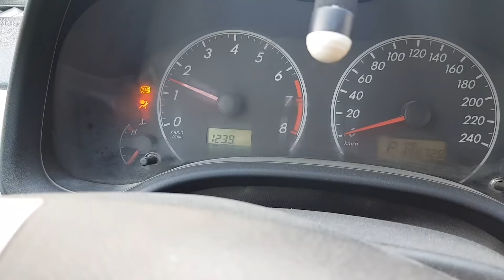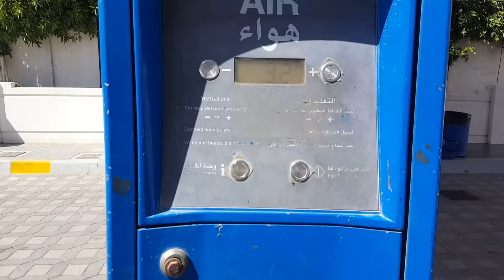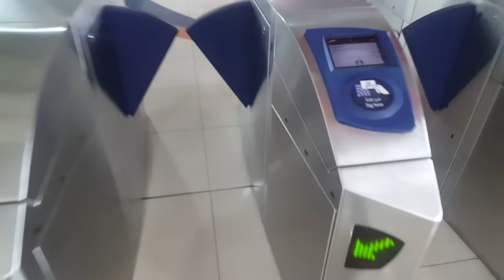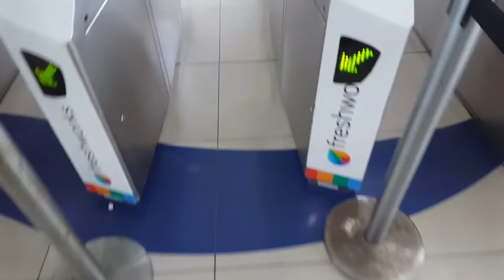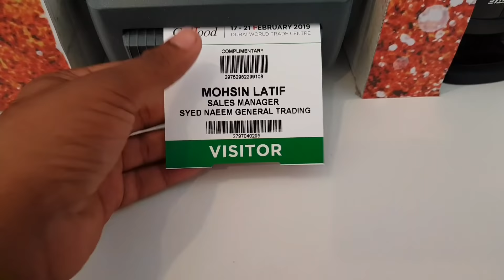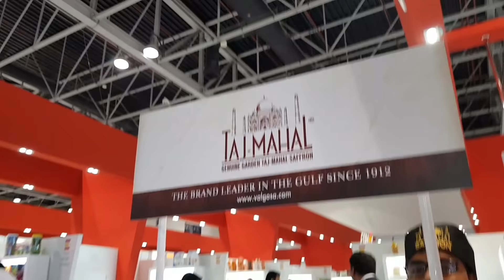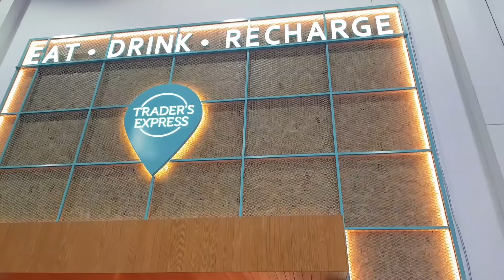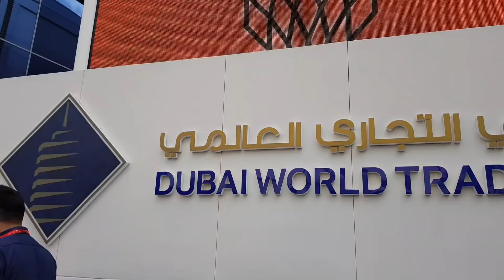Get Free Food and Clients for Business In Dubai | Gulf Food